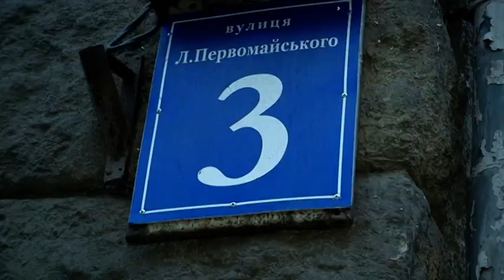Підступне провалля на Печерську. Чому комунальники не звертають на нього уваги?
Ледь помітна, але через це більш небезпечна яма виникла на в'їзді до подвір'я на вулиці Первомайського. Провалля з'явилось восени після ремонту труб. І весь час - глибшає. Ламаються автівки і ноги у місцевих. Найважче - незрячим, які живуть у будинку поруч і повертаються додому цим шляхом. Але комунальні служби яму чомусь не помічають, хоча люди звертаються до них понад 2 місяці. "Вартові столиці" перешкоду роздивились і з проблемою розібралися.